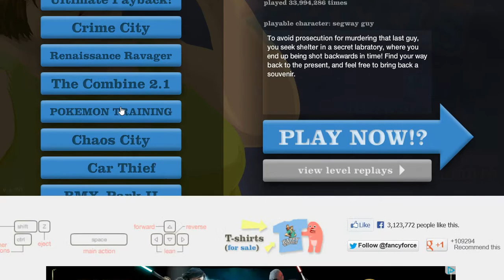Jassnathan Plays : Happy Wheels : Episode 1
Well the a good friend inspired me to do this. So I did it. If you guys like what you see and want more leave a LIKE or COMMENT telling me if you want more or not.

Go check him out. Great stuff coming from his channel.

Check me out on twitter. I talk about personal stuff such as my girlfriend and a lot of wrestling related business or hockey. so check out my twitter right hear